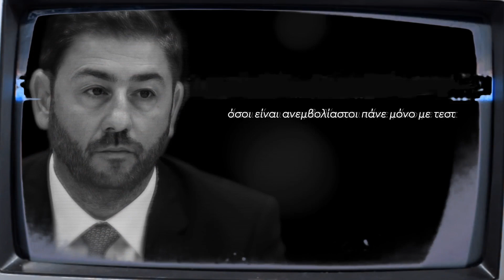ΦΩΤΗΣ ΜΑΖΑΡΑΚΗΣ - ΣΤΗΝ ΤΕΛΙΚΗ ΕΥΘΕΙΑ ΓΙΑ ΤΙΣ ΚΑΛΠΕΣ - STAR TV - 13/5/23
Οι τοποθετήσεις του Φώτη Μαζαράκη, εκ μέρους της ΣΥΜΜΑΧΙΑΣ ΑΝΑΤΡΟΠΗΣ, στις 3 θεματικές ενότητες που τέθηκαν από τον δημοσιογράφο του STAR, κ. Ευγενίδη.